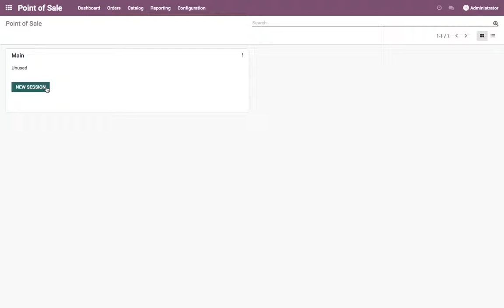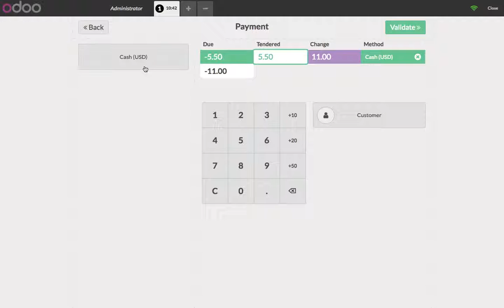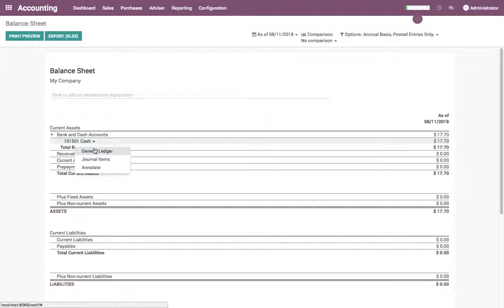Sales return through Point of Sale terminal, receive product and return cash